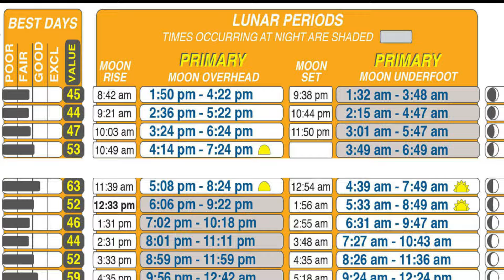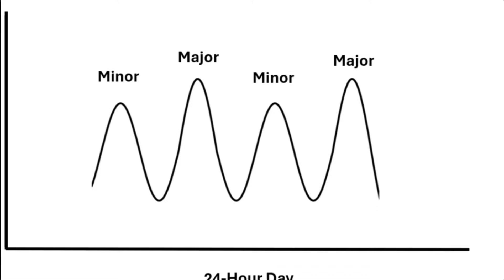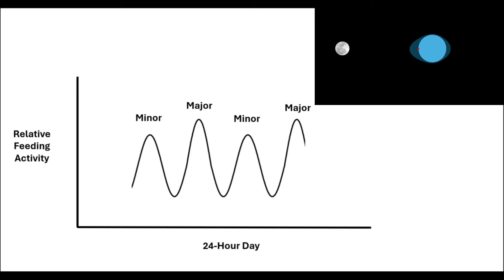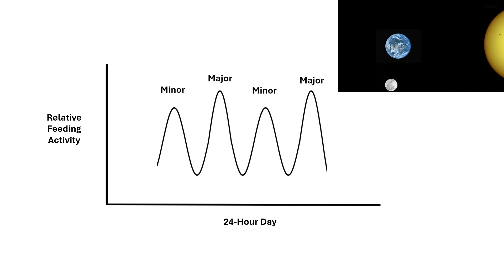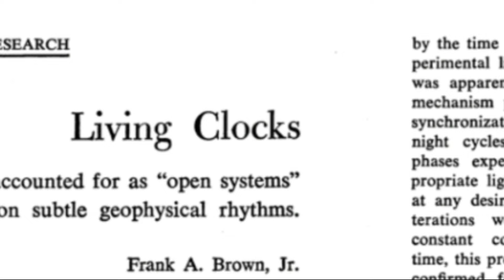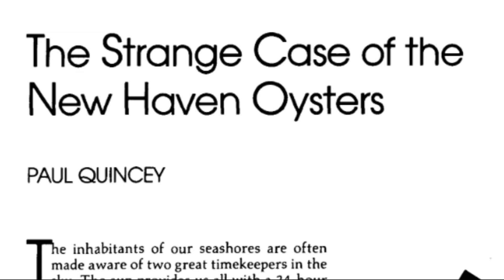Best Time to Fish (According to Solunar Theory)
In this video, I'll discuss the Solunar Theory, it's origins, and what and how it predicts fish peak feeding times.

0:00 Intro
0:33 The Solunar Theory
1:36 The Daily Cycle
2:54 The Monthly Cycle
3:46 Evidence